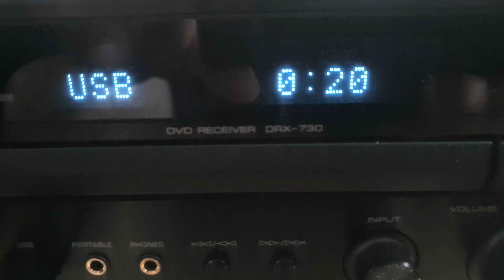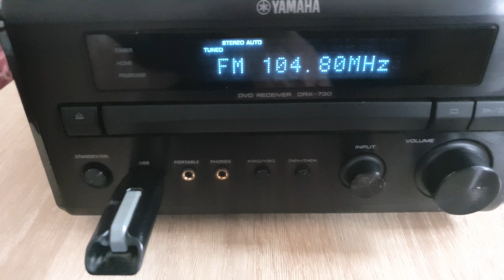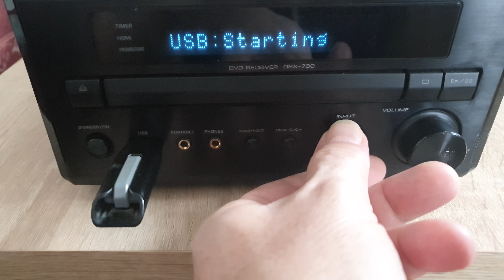Yamaha drx-730 test